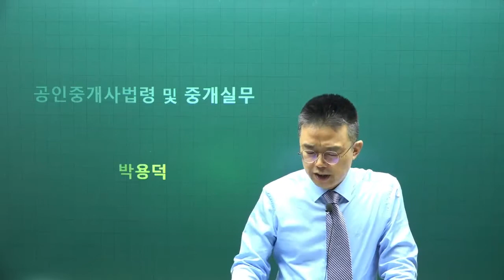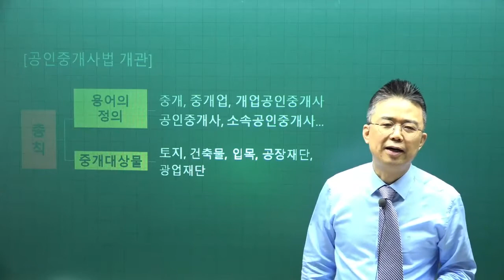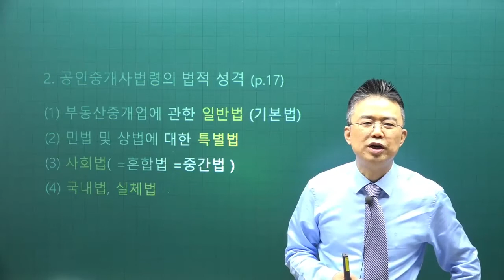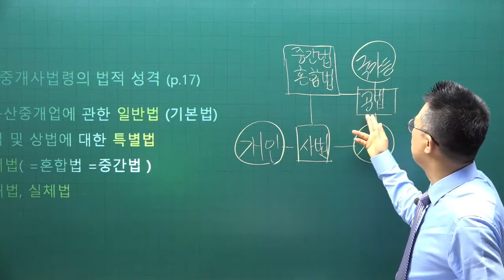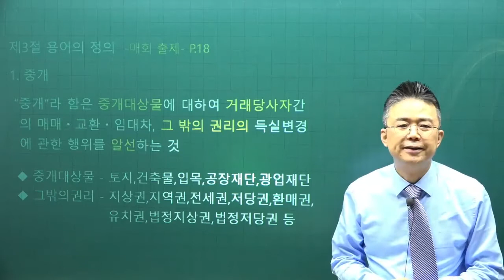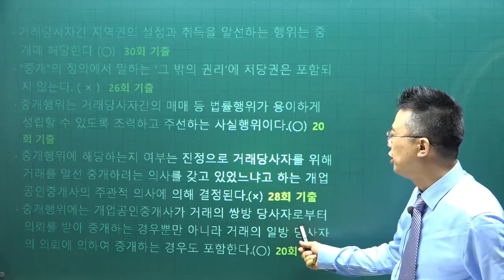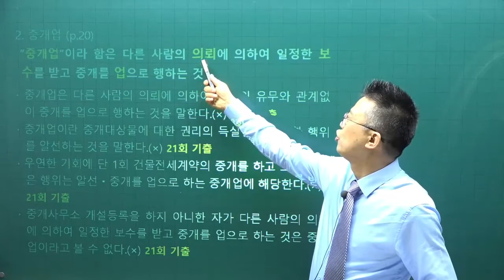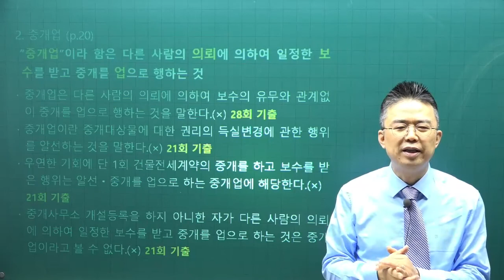[공전무] 2022년 공인중개사 중개사법 이론완성 2강